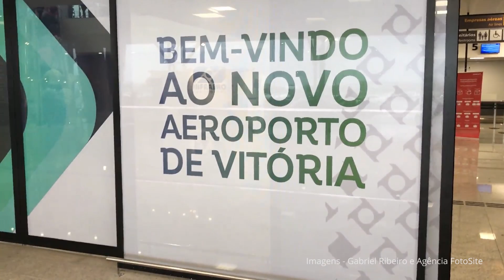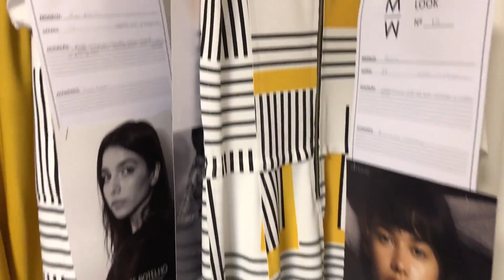Apostas para o Verão/19 direto do Minas Trend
Oi genteeeee!!

Eu adoro quando tem semana de moda aqui no CanalVE! 💕

Estive no Minas Trend, evento que abriu a temporada de lançamentos primavera-verão 2019, e gravei alguns dos principais desfiles além das novidades em acessórios direto do salão de negócios (que é super forte na semana de moda mineira, com mais de duzentas empresas expositoras);

Bora conferir?!
E não se esqueça de se inscrever no aqui no Canal! 😉😘

Beijos!

edição e arte • Rafatex